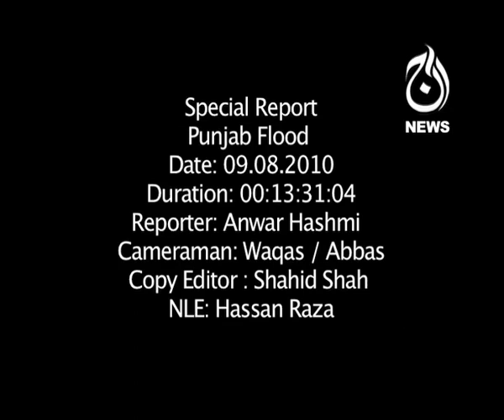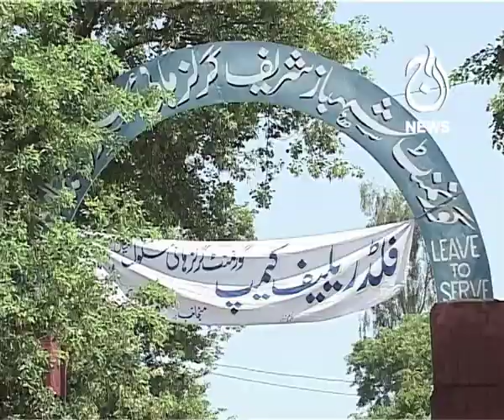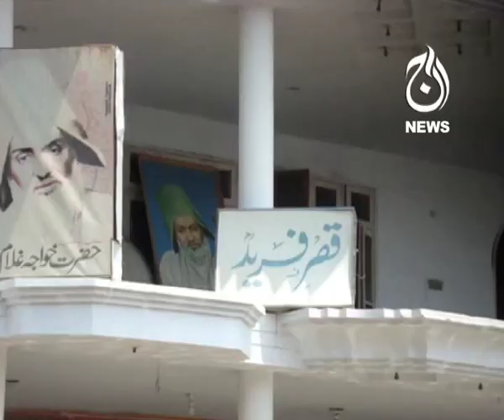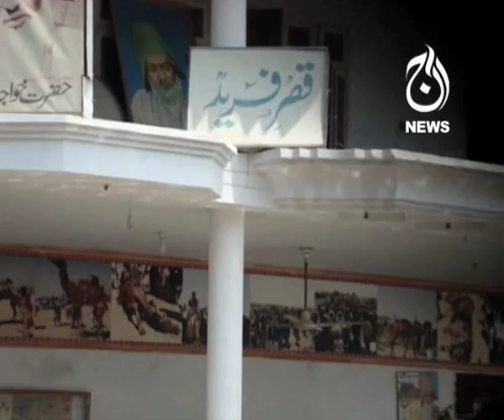Flood Report 2010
Complete report on Flood 2010